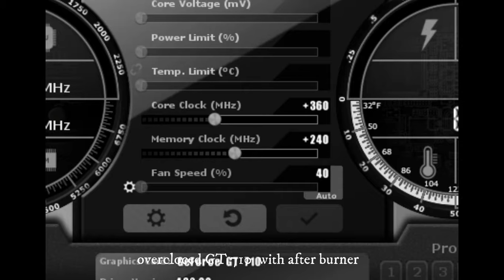overclocking a graphics card